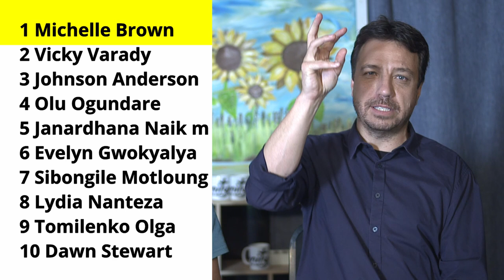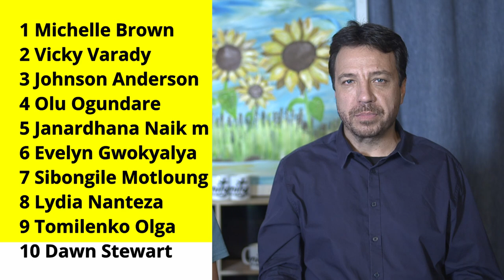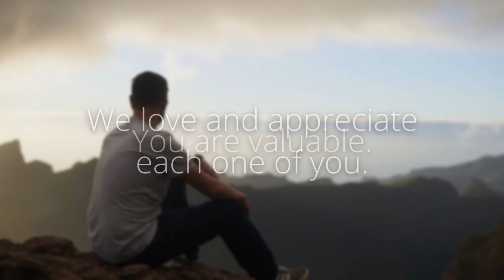Prophetic Ministry on 5 November 2024